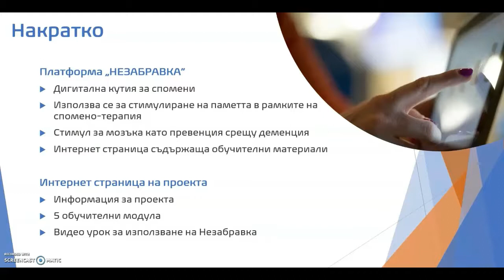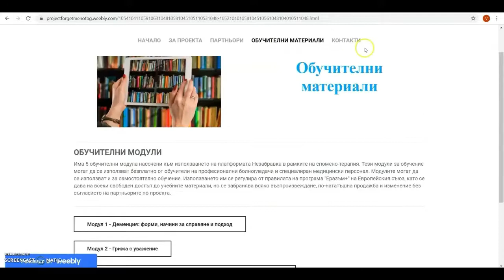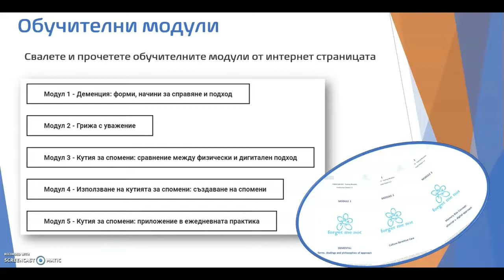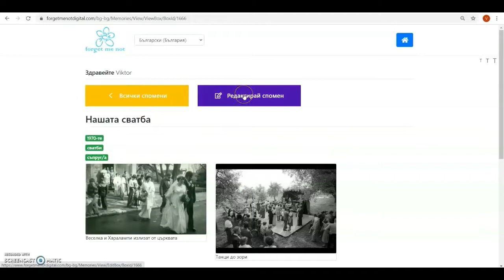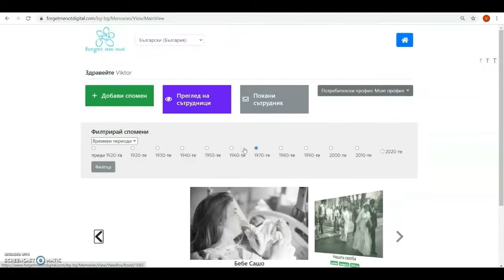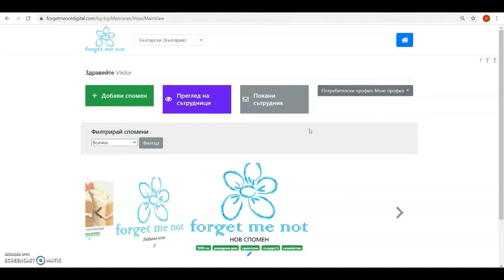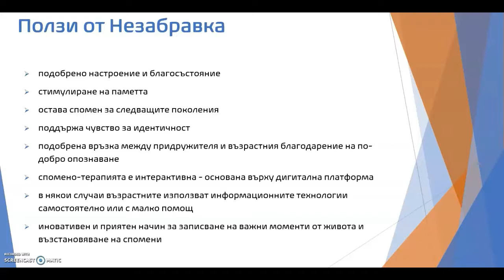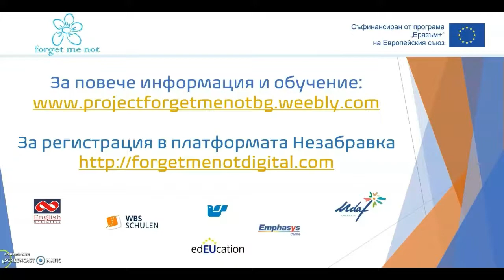Незабравка - дигитална кутия за спомени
За регистрация в платформата Незабравка